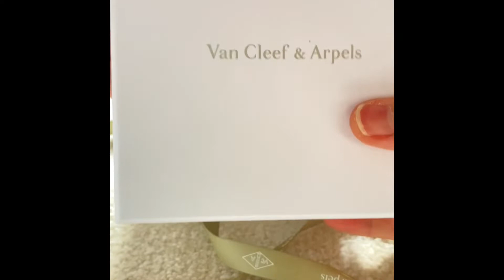Unbox VCA sweet Alhambra watch